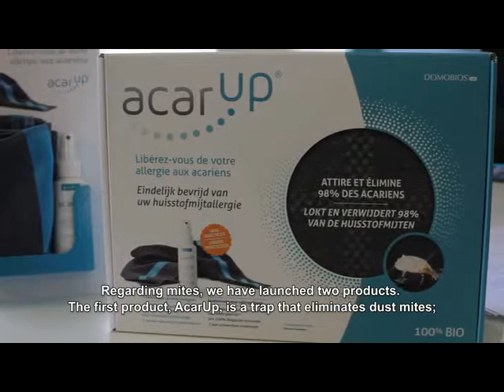How to kill mites living in your dog basket ? Comment éliminer les acariens du panier du chien?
Si votre chien se gratte considérablement et/ou se mord les pattes en permanence, il est peut-être allergique aux acariens comme le sont 10% des chiens vivants en milieu urbain.

Pour aider votre pauvre chien, votre vétérinaire vous propose des médicaments ou une désensibilisation. Mais les traitements médicaux sont parfois trop chers ou trop longs et ont tous des effets secondaires. Il y a de quoi hésiter. Comment aider votre chien à calmer son système immunitaire face à cette grande quantité d’allergènes ?

Pour aider le chien, il existe Itchy'go, un produit développé pour éliminer les acariens allergènes dans les paniers pour chiens et chats. Itchy'go a été mis au point par Domobios, une spin-off innovante axée sur la R&D et issue de deux universités belges.

Itchy'go est la solution pour éliminer les acariens allergènes. Elle est recommandée par de nombreux vétérinaires. Ils l'ont confirmé :
Itchy'go peut être utilisé comme une solution PRÉVENTIVE et CURATIVE à long terme. En effet, éliminer les acariens allergènes et ainsi diminuer la quantité d'allergènes est une démarche logique pour aider un chien souffrant d'allergies.
Itchy'go ne présente pas d'effets secondaires.

Comment cela fonctionne-t-il ?
(1) Itchy'go est vaporisé sur une serviette de bain et placé dans le lit/le panier de l'animal et dans ses endroits habituels de sommeil (panier, canapé, lit des propriétaires).
(2) Les acariens présents dans le lit de l'animal sont attirés par la formule Itchy'go et se réfugient dans la serviette.
(3) Un simple nettoyage des serviettes/tissus dans la machine à laver permet de se débarrasser des acariens.

Pour toute information, demandez conseil à votre vétérinaire et n'hésitez pas à nous contacter.

If your dog scratches significantly and/or bites its paws all the time,  … he is probably allergic to dust mites as are 10% of dogs living in urban environment.

To help your poor dog, your vet propose medicaments or desensibilization. But the medical treatments are sometimes too expensive or too long and there are some side effects. You hesitate.
 How can you help your dog to decrease the immune reactions to allergens?

To help the dog, there is Itchy’go, a product created to eliminate allergenic mites in dog and cat baskets. Itchy’go has been developed by Domobios, an R&D-focused innovative spin-off of 2 Belgian universities.

Itchy’go is the solution to eliminate allergenic mites. It is recommended by many veterinarians. They confirmed that:
Itchy’go can be used as a long-term PREVENTIVE and a CURATIVE solution. Indeed, eliminating allergenic mites thus decreasing the quantity of allergens is a logical step to help a dog suffering from allergies.
Itchy’go does not present side effects.

(1) Itchy’go is sprayed on a towel and placed in the animal’s bed/basket and usual sleeping spots (basket, sofa, owners’ bed).
(2) The allergenic mites present in the animal’s bed are attracted to Itchy’go formula and seek refuge in the towel/tissue.
(3) A simple cleaning of the towel in the washing machine gets rid of the mites.